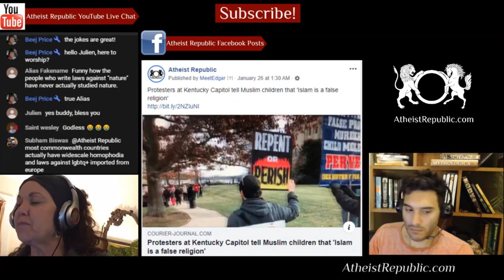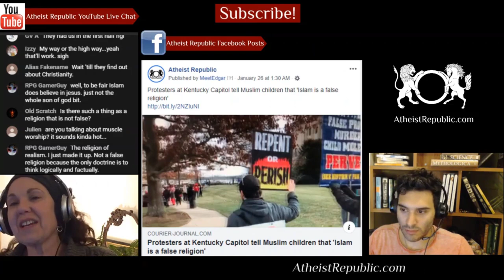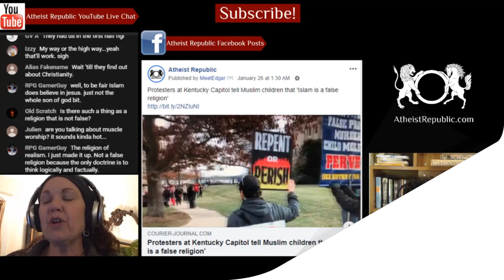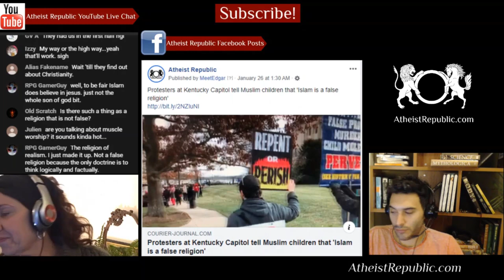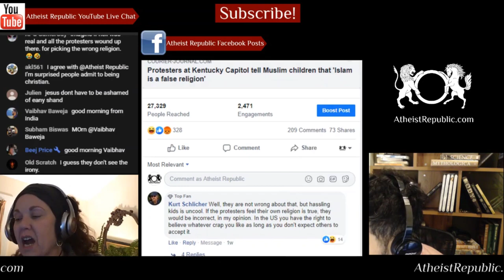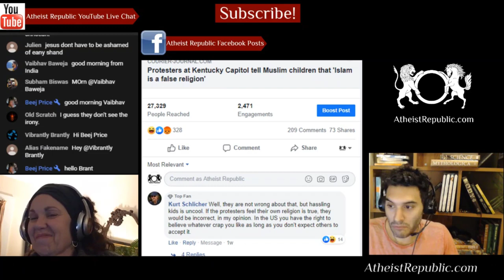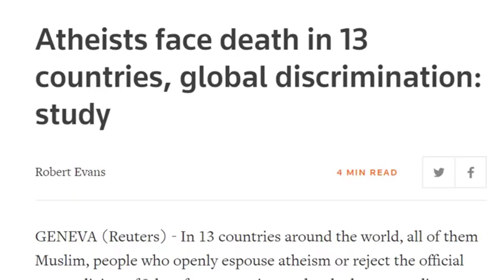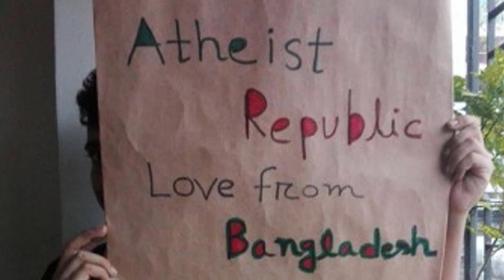Protesters at Kentucky Telling Muslim Children 'Islam is a False Religion' 😆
The Council on American-Islamic Relations shared a video that shows a group of Muslim
students boarding a bus outside the Kentucky Capitol in Frankfort while three men tell them that "Islam is a false religion" and "Jesus Christ is the only one who can save you." The students were in Frankfort for the first "Muslim Day at the State Capitol," which the group's Kentucky chapter organized as an opportunity to have members of the Muslim community meet with legislators and advocate for various issues. At the start of the roughly 3 1/2 minute video, students can be seen boarding a school bus while a man with a small microphone and speaker is heard saying, "The Muslim faith is a false religion. Islam is a false religion. You must repent of your sins and come to Jesus Christ, or you will go to hell."

Source: Protesters at Kentucky Capitol tell Muslim children that "Islam is a false religion"
Location: Kentucky, USA